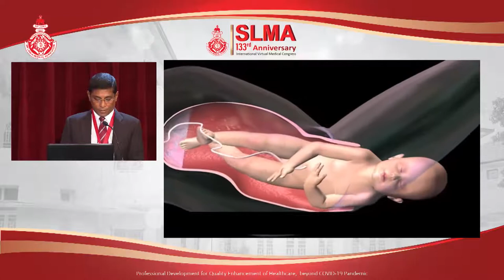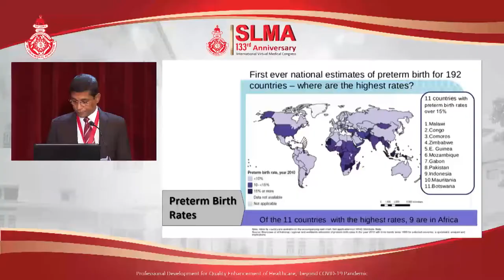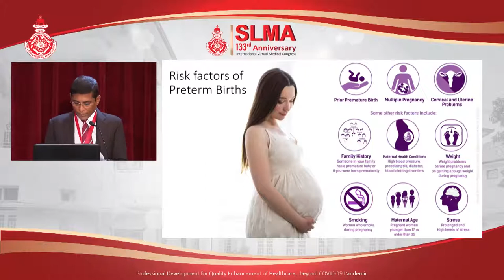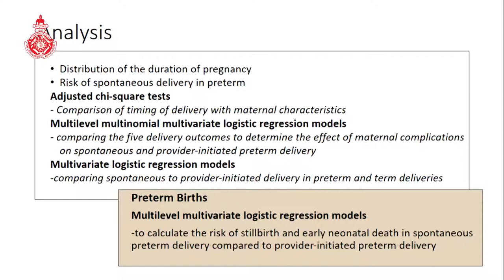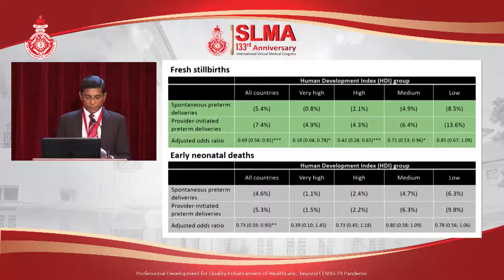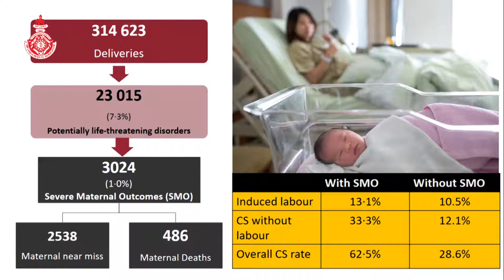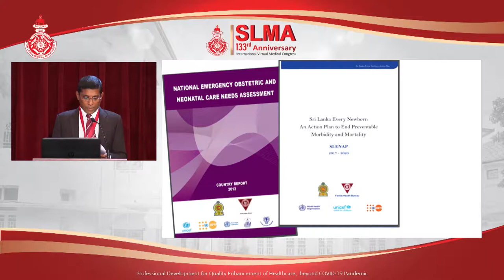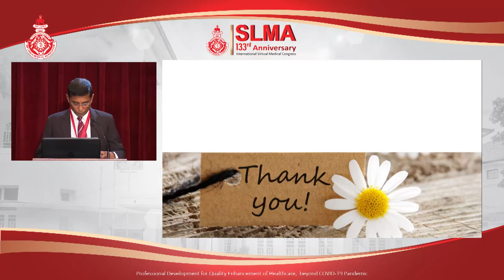Professor NDW Lionel Memorial Oration - Dr. Kapila Jayaratne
Prof. NDW Lionel Memorial Oration – Dr. Kapila Jayaratne – Consultant Community Physician, Family Health Bureau